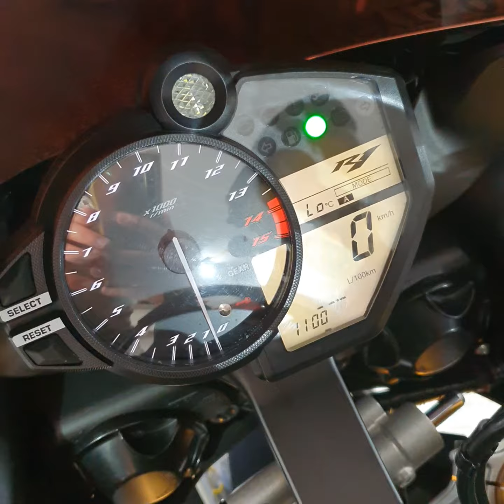2011 Yamaha R1 / BigBang Crossplane black